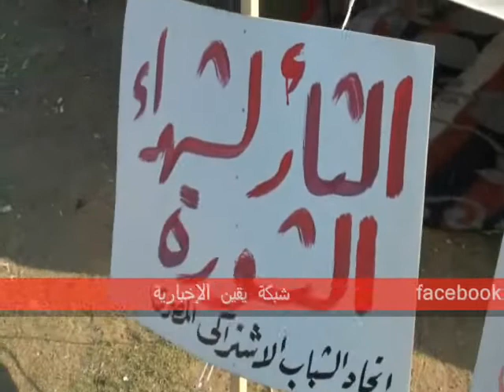الخيام تزداد كل يوم فى ميدان التحرير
إنتشار الفتات على الخيام و المعتصمين فى مجمع التحرير